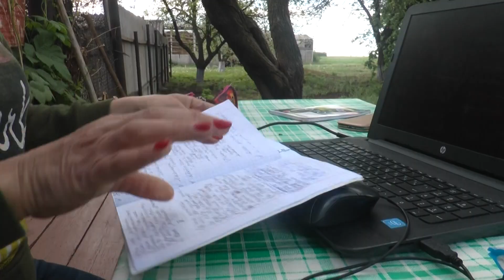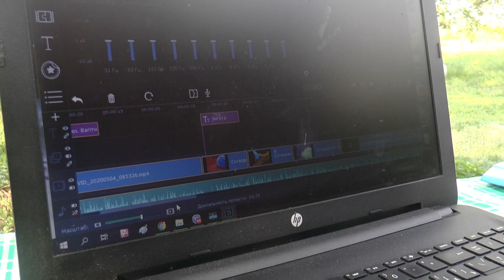Реп-уроки біології: незвичні методи викладання на Харківщині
Реп-уроки біології. Таке ноу-хау запропонувала вчителька з села Яковлівка, що на Харківщіні. Про ці заняття тепер знають у всій країні. Проте Ольга Халепа на цьому зупинятися не збирається. Зараз вона працює над новим треком, а нещодавно отримала першу реп-відповідь від своєї учениці.